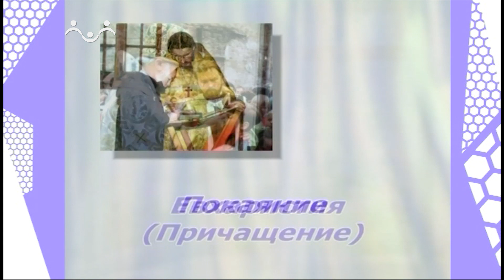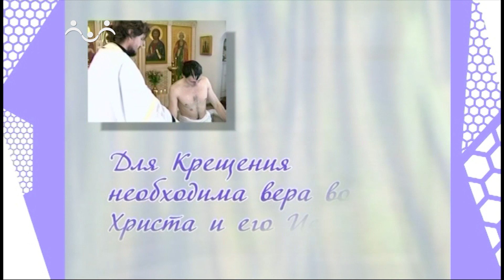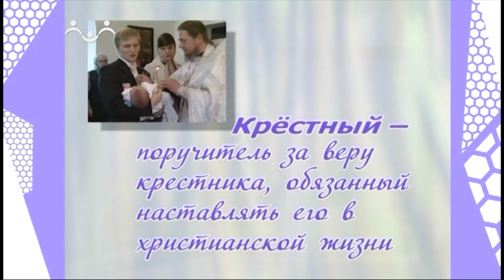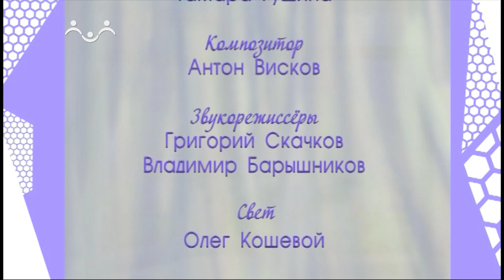Дом, в котором живет Бог. Таинство Крещения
Диакон Сергий Барицкий рассказывает о главном таинстве церкви - Таинстве крещения, которое является таинством духовного рождения человека.